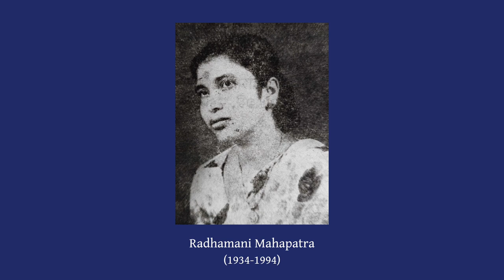Sunya Mandire Bihara (Chalaghanta Kedara) | Radhamani Mahapatra | Rare Odia radio recordings